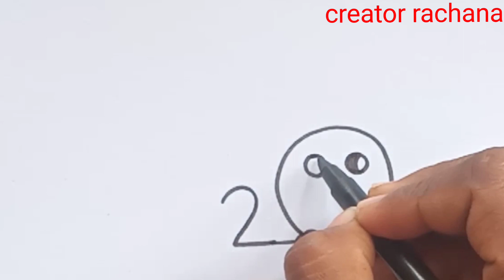How to draw rabbit in 200 / step by step rabbit drawing / beautiful rabbit drawing 😍😘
( creator rachana )

creator rachana
Farjana drawing academy
AP Drawing
Sayan arts
kuch sikho
Sharad drawing tips
Rahul arts parmar